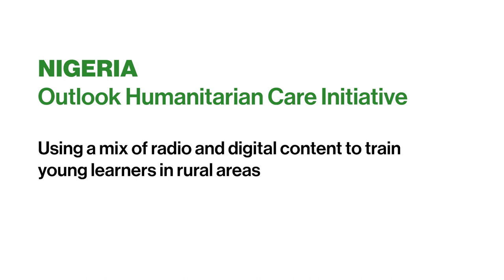Outlook Humanitarian Care Initiative: Interactive Audio Instruction – radio-based learning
Outlook Humanitarian Care Initiative (OHCI) from Nigeria has developed ‘Interactive Audio Instruction’, a mixture of radio and digital platform for distance learning. The educational offering is aimed particularly at women, young people, and children both with and without disabilities.